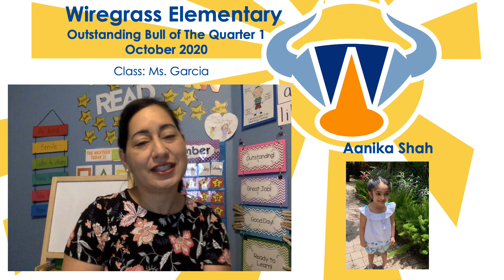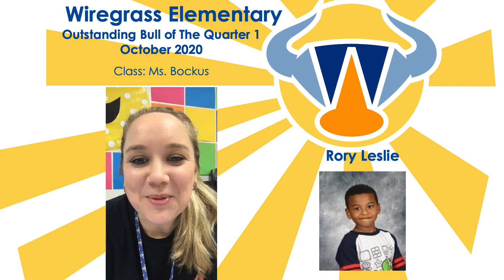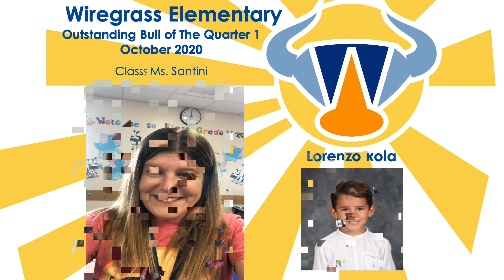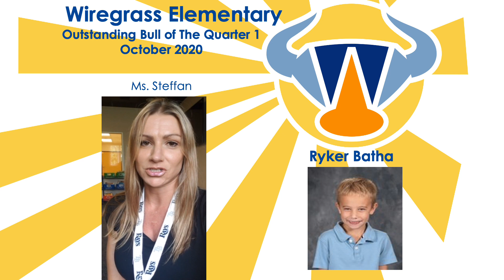K1 Outstanding Bull of Quarter 1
Quarter 1 Outstanding Bull of the Quarter Presentation for Kindergarten and First Grade